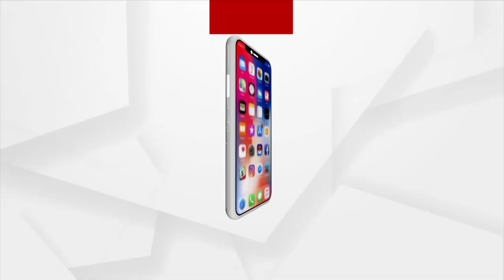ରୁଟୁକା ଛତୁ ଯୋଗାଉଛି ରୋଜଗାର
ରୁଟୁକା ଛତୁ। ମୌସୁମୀ ବର୍ଷା ହେବା ପୂର୍ବରୁ ମାଟି ଫଟାଇ ବାହାରକୁ ବାହାରିଥାଏ ଏହି ଛତୁ। ଗାଁର ମହିଳାମାନେ ରାତି ନପାହୁଣୁ ଜଙ୍ଗଲକୁ ଯାଇ ଏହି ଛତୁ ସଂଗ୍ରହ କରିଥାନ୍ତି। ବିଶେଷ କରି ଶାଳ ଜଙ୍ଗଲରେ ଏହି ରୁଟୁକା ଛତୁ ଓଦା ମାଟିରୁ ବାହାରିଥାଏ।